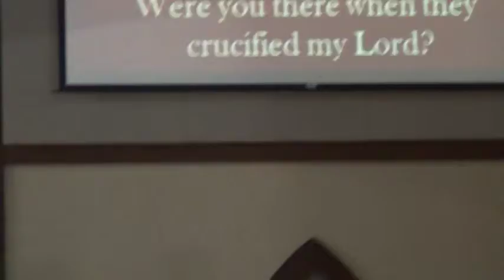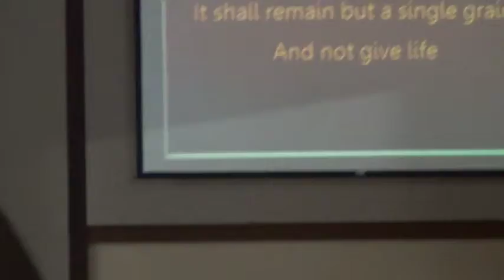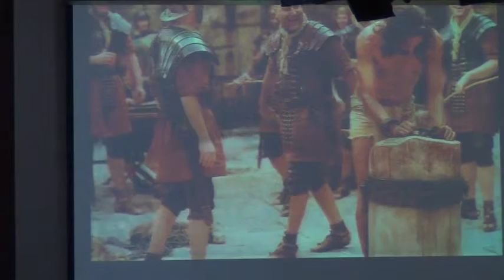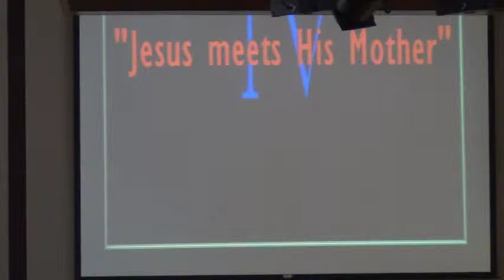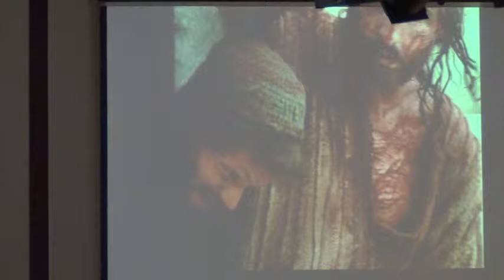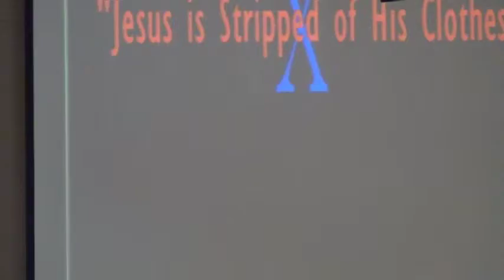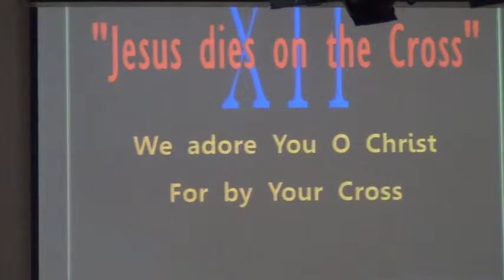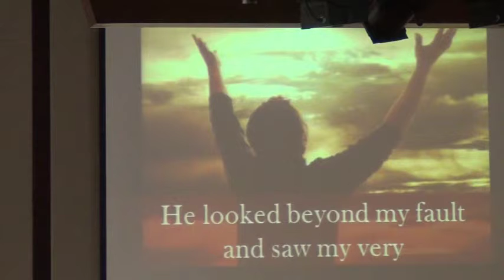Stations of the Cross - Roger Grenier & Choir of St. Mark's Church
The Way of the Cross in music and song with meditations from Pope Benedict XVI.